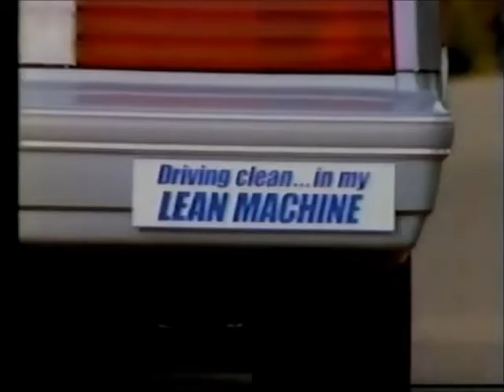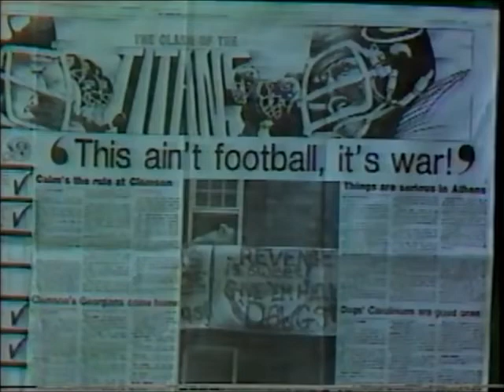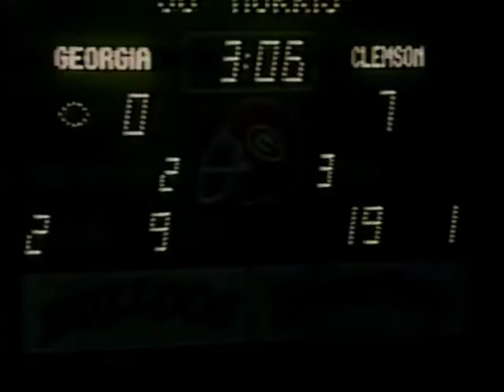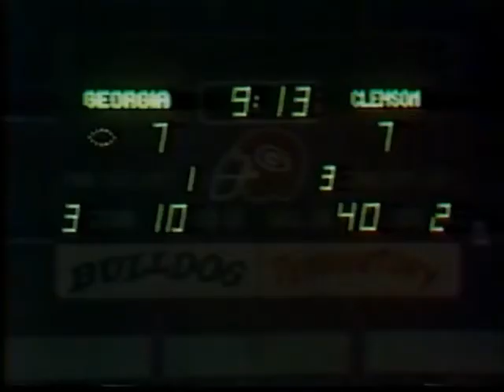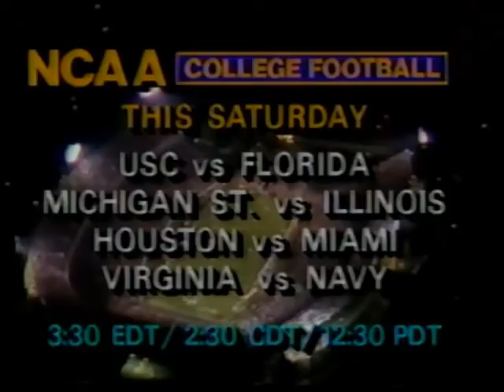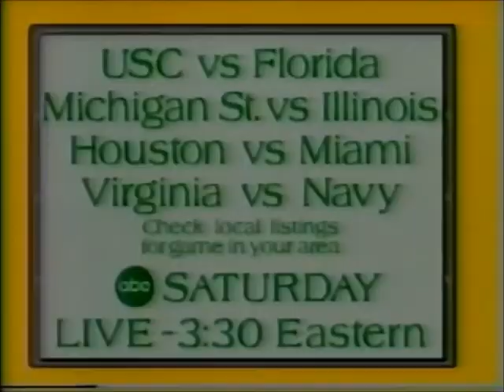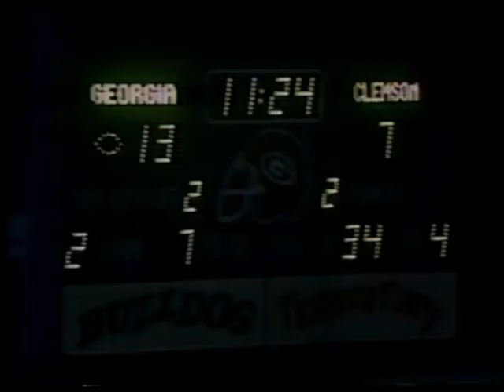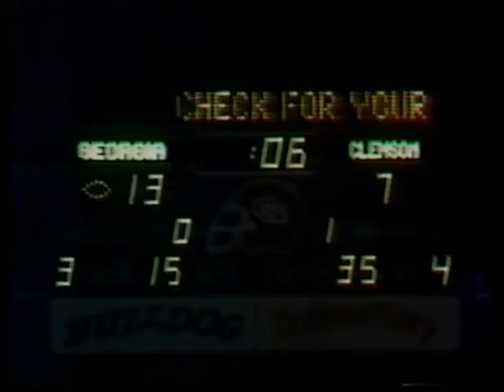1982 Clemson vs Georgia Football Game